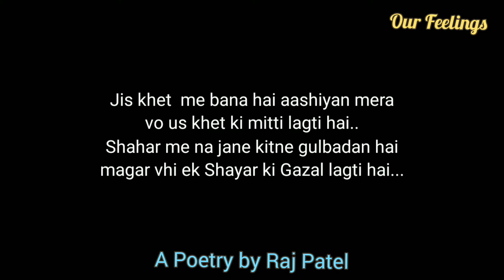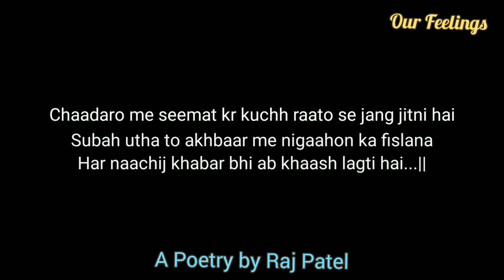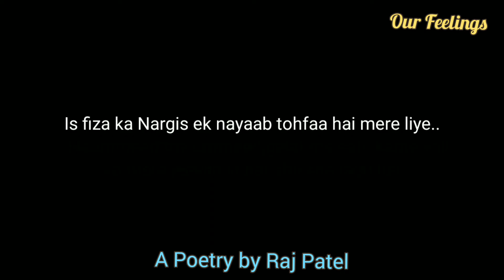Vo Jaisi Bhi Hai, Sirf Meri Hai / Romantic Poetry/Poetry On Love / Our Feelings / Raj Patel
Hello dosto ...aaj mai lekr aaya hoo aapke ke liye ek naya video...ek nayi kavita jo ummid hai aapko bahut pasand aayegi..
Video achhi lage to like kre, share kre,aur comment kre..